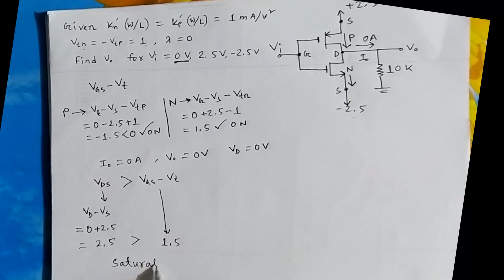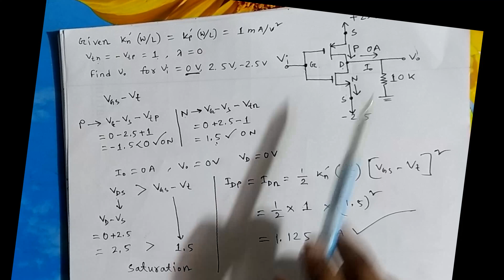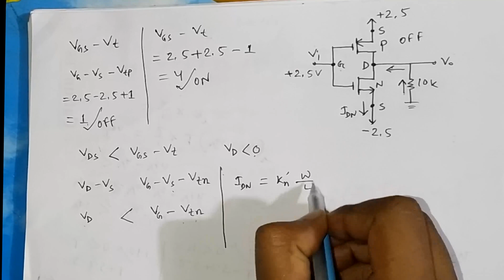Mosfet Solved Problems Part-1। বুয়েটে আসা মসফেট প্রশ্নের ব্যাখ্যা সহ সমাধান- ১ম পর্ব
বুয়েটে ‍আসা জব এক্সামে মসফেট খুব ই গুরুত্বপূর্ণ একটা টপিক। এই লেকচারে ‍Sedra Smith এর ইলেকট্রনিক্স বই এর একটি ম্যাথ নিয়ে আলোচনা করা হয়েছে।